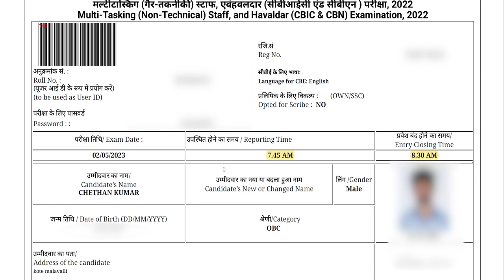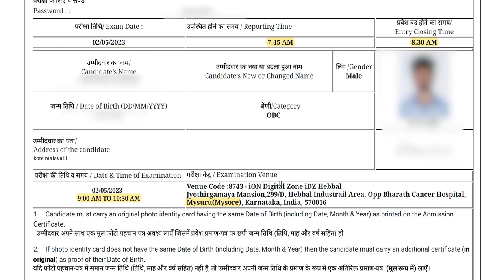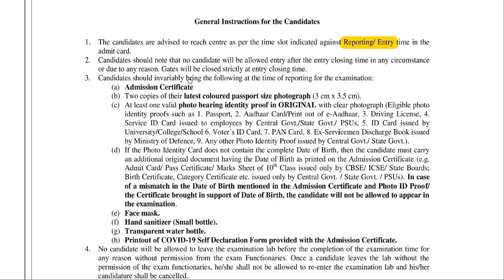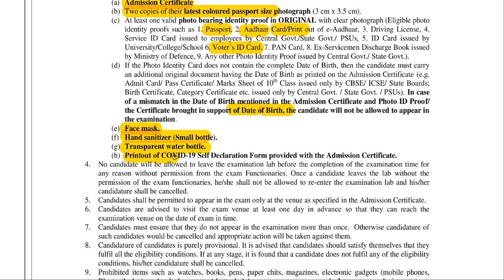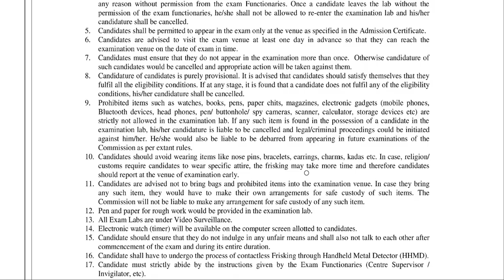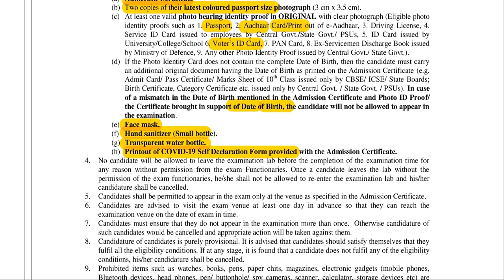Ssc mts hallticket ll before going to exam hall ll chethan